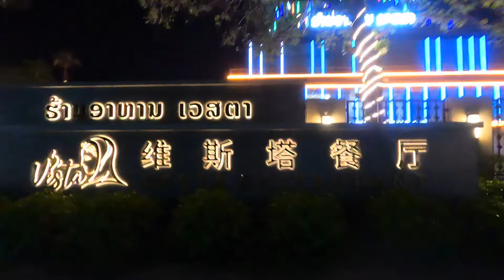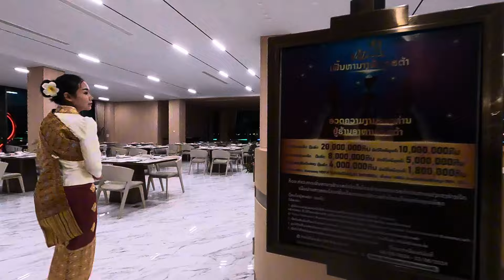Biggest Nicest Restaurant in Laos, Thakhek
ສະຖານທີ່ຫລູຫລາອາຫານແຊບສຸດບໍລິການເລີດ